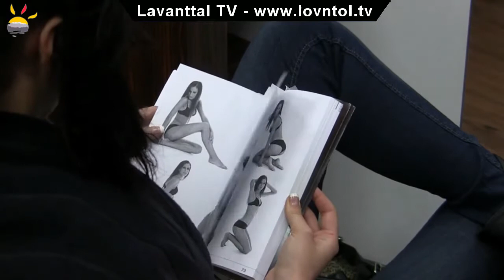Wolfsbergerin des Monats Dezember 2009 - Miriam Loibnegger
Miriam Loibnegger, 17 Jahre, Bürokraft
Eingekleidet wurde Miriam vom Modehaus Offner.